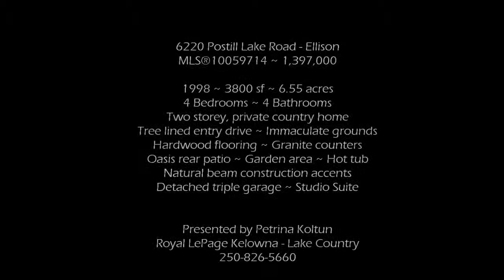6220 Postill Lake Road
Real estate marketing video produced by: LIQUIDESTATE.ca